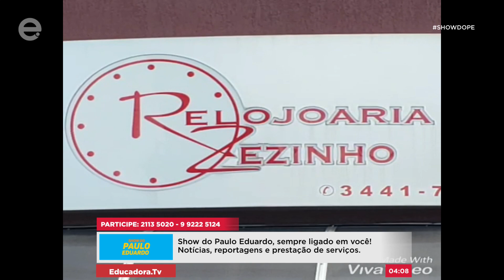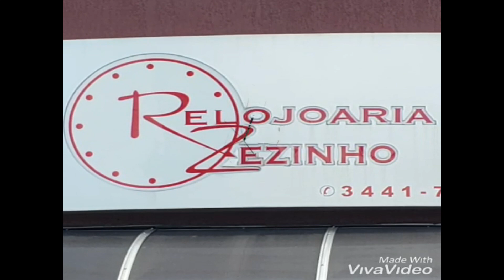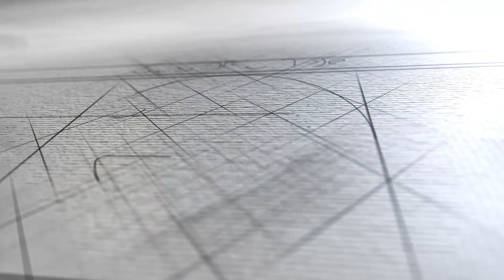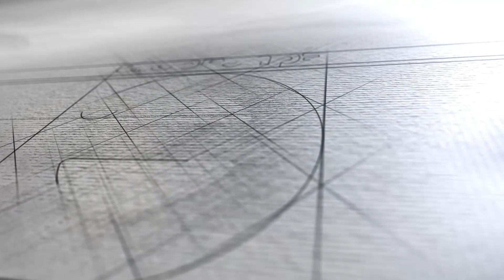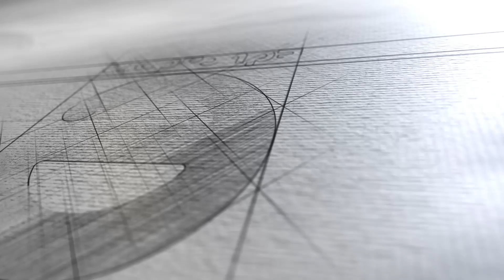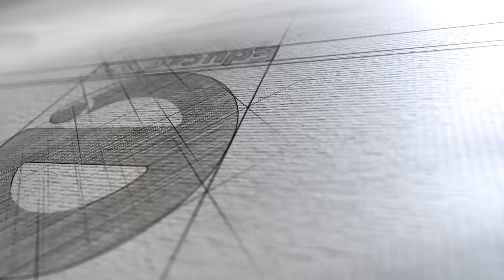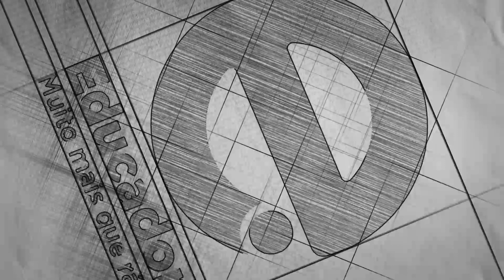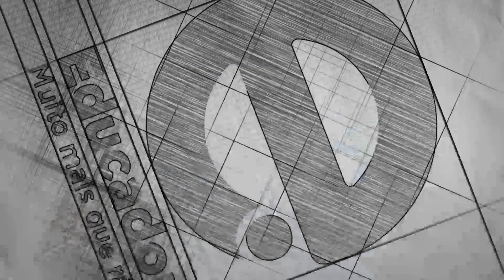Show do Paulo Eduardo (16/07/19)